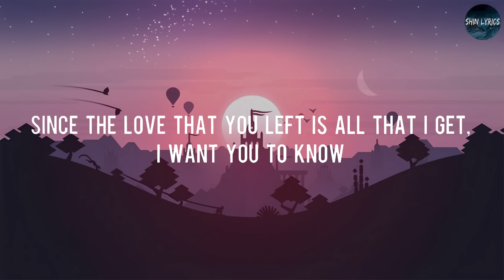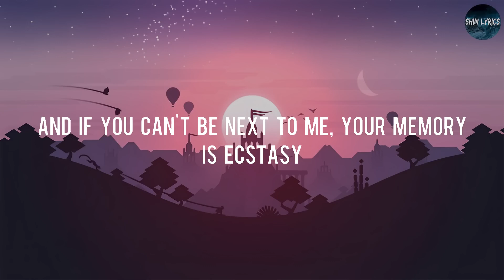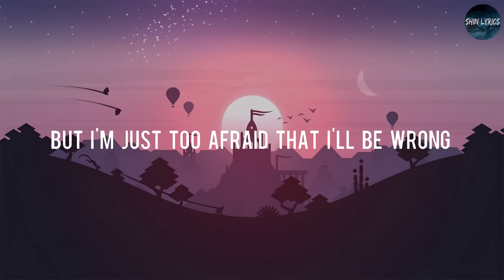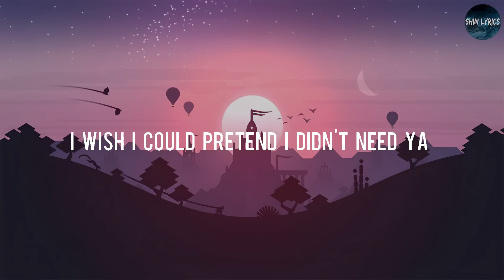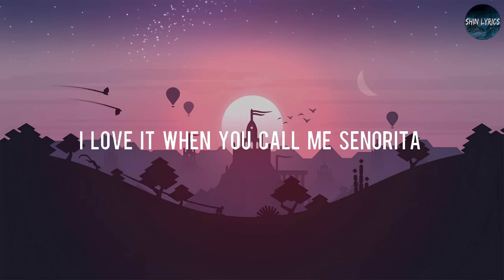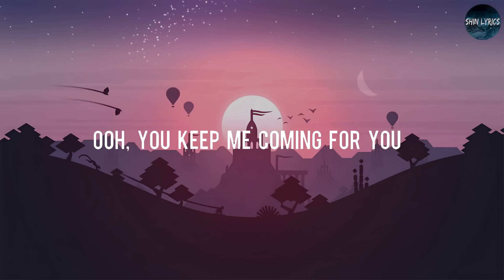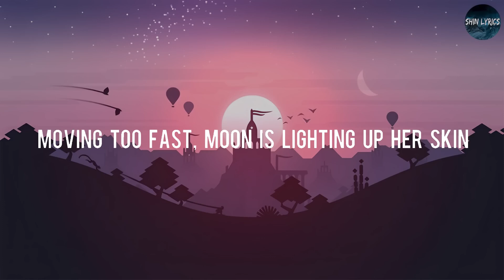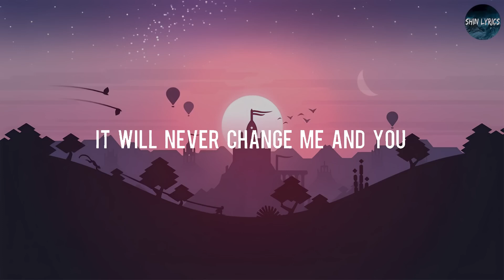Ghost - Justin Bieber [Lyrics] || Charlie Puth, Shawn Mendes, One Direction